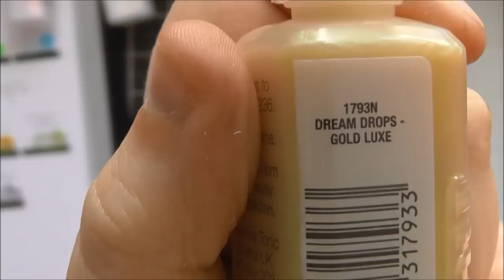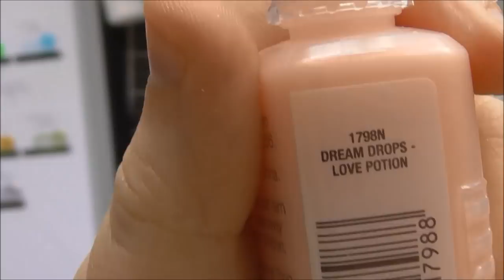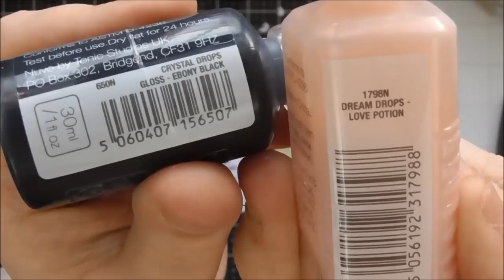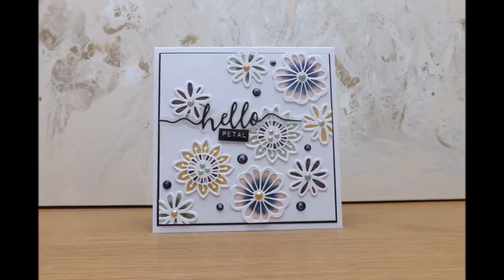Dream drop embellished simple florals with Christine Smith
• UK Tonic Studios - Dimensions - Diamond Cut Heart Box Die Set - 2549E

• UK Tonic Studios - Dimensions - Simple Floral Die Set - 2447E

• UK Craft Perfect - Ultra Smooth - 9565E - Craft Perfect - Ultra Smooth

• USA Craft Perfect - Ultra Smooth Card- White - 8.5" x 11" (5/PK) - 9566e

• USA Tonic Studios -Sentiment Strips - Hello Die Set - 2350e

• UK Tonic Studios -Sentiment Strips - Thanks Die Set - 2351e

• UK Craft Perfect - Classic Card  - Jet Black - Weave Textured - A4(10/PK) -

• USA Craft Perfect - Classic Card - Jet Black - Weave Textured - 8.5" x 11"

• UK Craft Perfect - Adhesives - Double Sided Tissue Tape - 12mm x 25m -

• USA Craft Perfect - Adhesives - Double Sided Tissue Tape - 6mm x 25m

• USA Tonic Studios - Trimmers - 6" Mini Guillotine - 809 / 150e